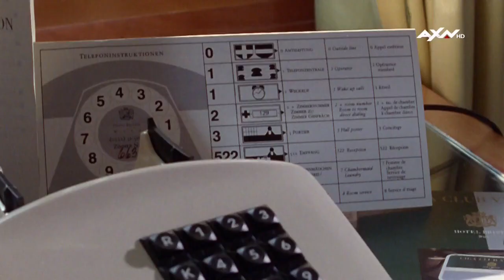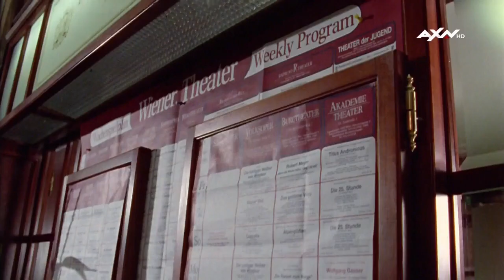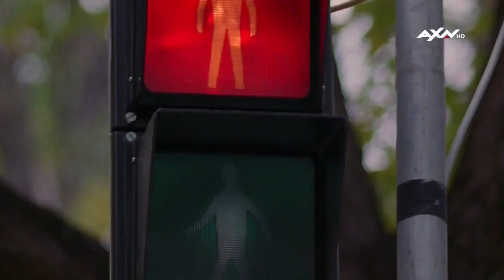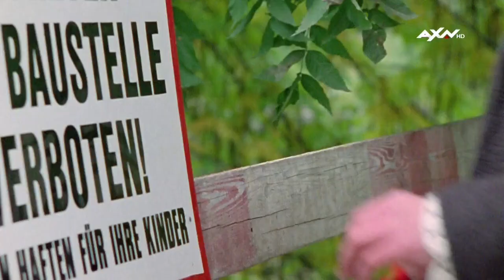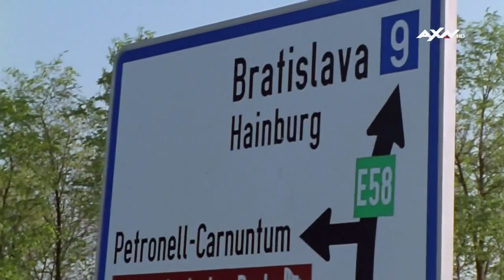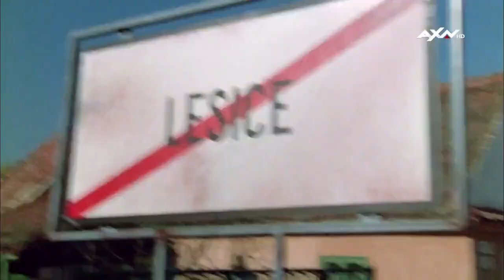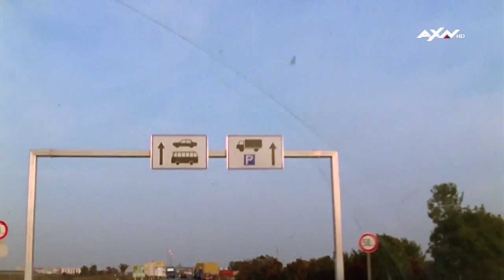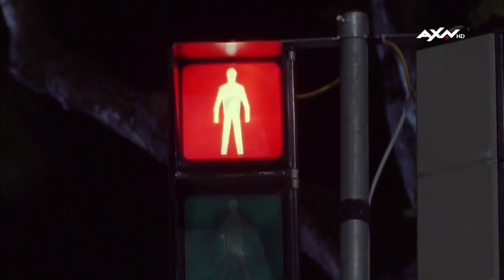Comisario Rex T2E6 Testigo Ciega